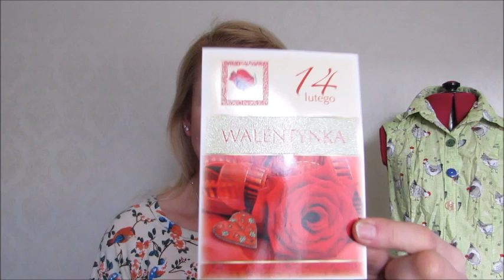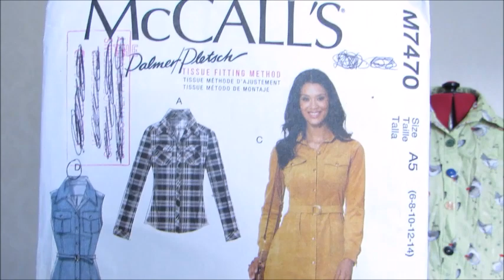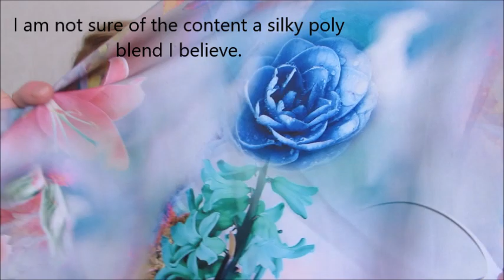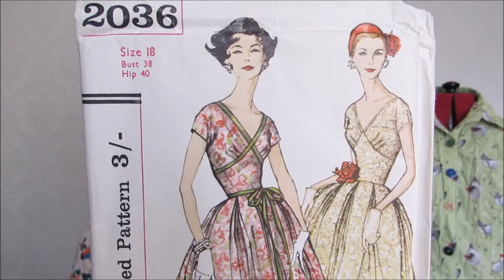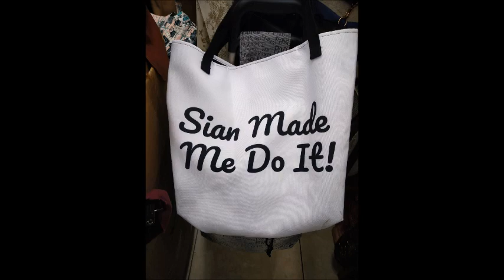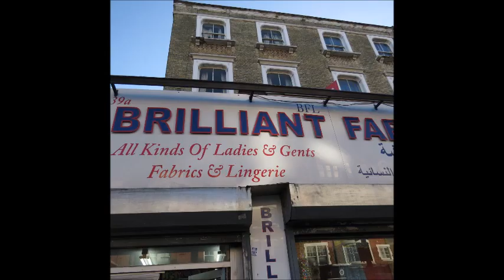Goldhawk Road/Fabric haul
G'day everybody in todays video I am coming in at you with a thrift haul from Goldhawk road. The people that I mention in todays video are as follows:

The music in todays video is as follows:
Song name: Too late ft. Addie Nicole
Artist: OmgLoSteve